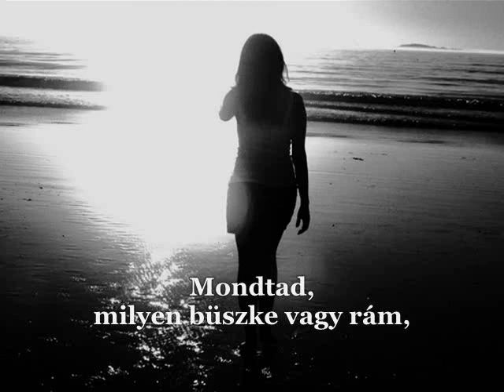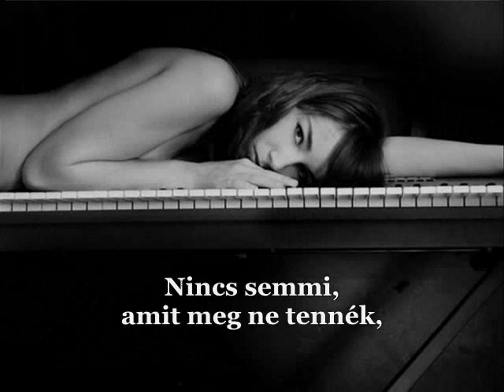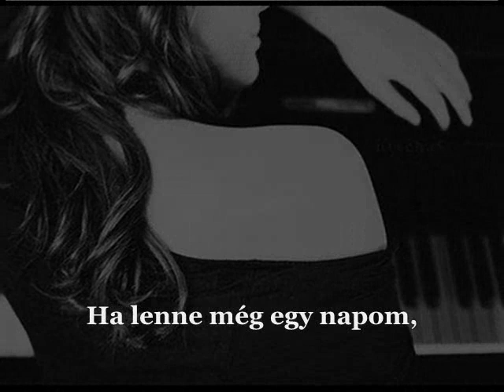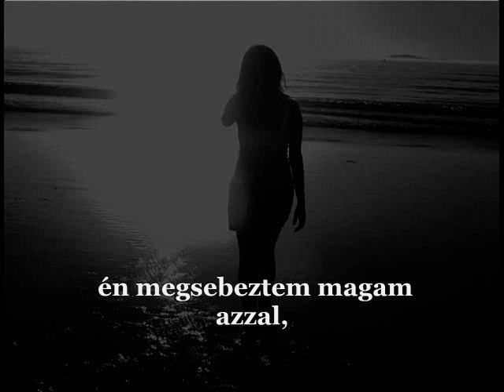Christina Aguilera - Hurt (magyarul) :)